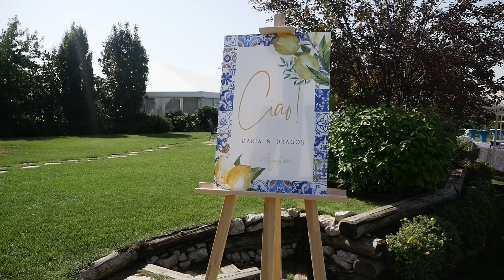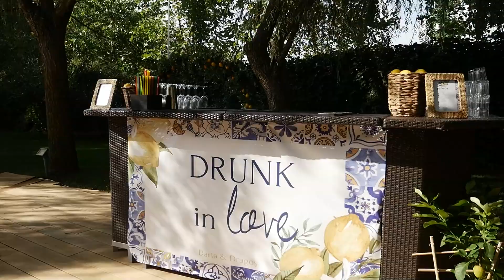Dragos & Daria - Wedding Video